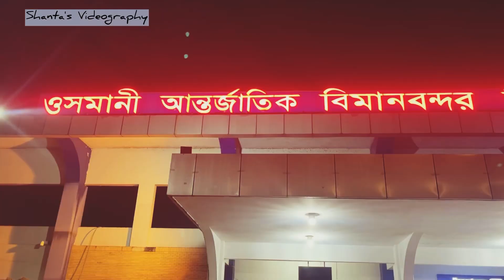Sylhet Osmani International Airport, Bangladesh.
Night shoot & Beautiful view of Sylhet Osmani International Airport, Bangladesh...
Edited & Videography by Shanta Ahmed.

Musician: @iksonmusic

Musician: @iksonmusic